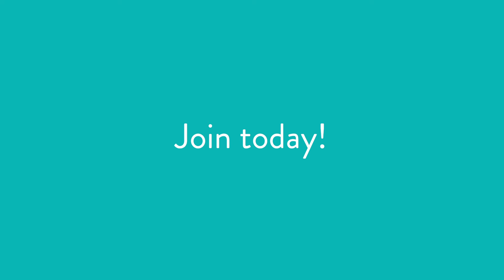Join an Affiliate Club today!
Do you want to get fit or have fun with other Grammarians? Join one of our Affiliate Clubs today. There's something for everyone: cricket, football, lawn bowls, music, netball, rowing, running, singing. What are you waiting for?